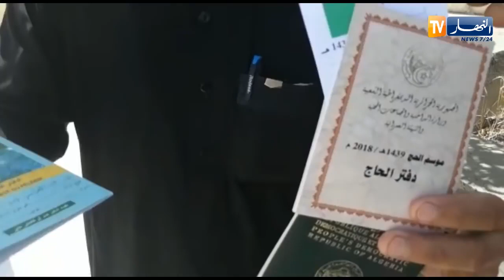مواطن من ميلة تعرض للنصب والاحتيال من طرف وكالة سياحية ويناشد السلطات التكفل بحالته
الجزائر
المغرب
صريح جدا
تونس
فلسطين
القدس
غزة
سوريا
بشار

تقنيات
ابتكار
وثائقي
حلويات
الجمعة
عبدالله
المديفر
منصور
روني
اخبار
اوباما
الصين
حريق
رشيد شو
لسعد المجرد
accident
الحلقة
comedia
قصة الناس
countdown
rap maroc
hackers
tom and jerry
Saad Lamjarred
outajajt
said outajajt
damsiri
139tl in dollars
outajajt 2014
said outajajt 2011
fatima tabaamrant
amrrakchi outajajt
said
outajjajt
sa3id outajajt
l3zawi
itran imjad
said otajajt imghrane
im3ranlahbab
outajajt lportable
lhoussi outajajt
mzouda prouduction
touggane
sa3id outajajt
said otajajt
rachud asmoun
ait el hawa
brahim asli
tamazirt
inerzaf
agdal
achkayn

سعودية
الأقصى
Bein Sport
بي إن سبورت
Dog
Cat
Cats
Tiger
Lion
Monkey
Zoo
Car
Cars
Girls
Girl
Artist
Representative
kisat nass
th3pro
google adcense
adcense
blogger
algerie
la fouine
exclusive
soprano
badr hari
Artist
Crazy
Madness
Hidden Camera
Entertainment
Football
Basketball
Viva
Prostitution
Clips
Cooking
Offers
Show
Reduction
Lottery
President
Typhoon
Earthquake
Killing
TV
Exciting
Series
Movies
Film
Baby
Child
Justin Bieber
Michael Jackson
Ventricular
Beach
Harassment
Photos
Programs
Report
Disaster
Disasters
Documentary
royal baby
catching fire
baby i
versace migos drake
music
funny
best song ever
drake
lil wayne
blurred lines
full movie
music
minecraft
one direction
avicii
movies
blurred lines
mel smith
royal baby
catching fire
alan partridge
one direction
selena gomez
تسلية
اغانى رمضان
توم جيري
مسلسلات رمضان
رشيد شو
كيليميني
rachid show
اغنية
كاس العالم
اعلام دول العالم
دول اوروبا
صور رمضان
اخر الاخبار
رمضان
movies
فيلم
اغاني
رقص
محمد عساف
كاظم الساهر
على الطاير
تويتر
فيس بوك
تميم بن حمد
ديوان المظالم
جامعة القصيم
اسعار الذهب
اخبار مصر
صور رمضان
اليوم السابع
جامعة الدمام
جامعة تبوك
اغاني 2014
اغاني 2013
حبيبي برشلوني
ايوب
باسم يوسف
تكي
ماين كرافت
الكويت
الامارات
السعودية
مصر
قطر
البحرين
العربية
الجزيرة
النصر
برنامج
مقلب
خفية
مسلسلات
افلام
اغاني
موسيقى
صالة
الاتجاة المعاكس
فيلم وثائقي
فيلم وثائقى
كوميدي
سوري
عادل امام
يسرى
كاميرا خفية
رامز
جلال هانيسلامة هاني
رمزي محمد
هنيدي كورة
رياضة
المبدع العربي
اخبار
الجزيرة
العراق
تدمير
بانياس
سقوط
الاسد

said outjajtن populaire sur youtube algerie الشروق دزاير النهار نوميديا نيوز KBC الجزائرية
anouch mafia youtubeuse algérienne, Jdid Rai 2018, rai 2016 new album, rai 2018 jdid, rai